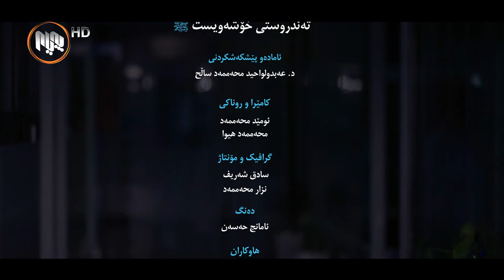ته‌ندروستی خۆشه‌ویست - ئه‌ڵقه‌ی چوارده‌یه‌م - نوێژ